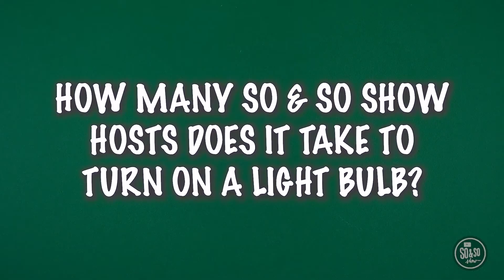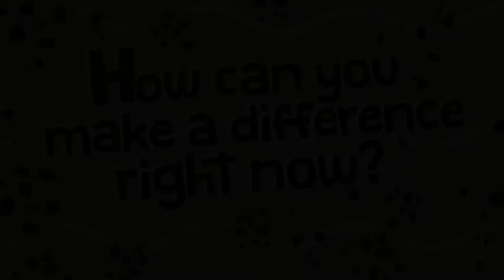10.24.2021 // So & So Show - Timothy // ***Activity and questions in the description***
Activity
Who, Where, How?

What You Need:
Index cards or scraps of paper, three bowls (or jars), three pieces of paper that you can use to label the bowls

What You Do:
Label the three bowls: “WHO,” “HOW,” “WHERE.”

Ask your child to think of a few places they go throughout the week, to write each place on an index card, and then place those cards in the “WHERE” bowl.

Then ask your child to think of a few people they know, to write each person’s name (and their title, like “mom,” “teacher,” “coach,” etc.) on an index card, and then place those cards in the “WHO” bowl.

Finally, ask your child to think of a few skills or traits they have (or things they enjoy doing), to write each skill or trait on an index card, and then place those cards in the “HOW” bowl.

When each bowl has a few index cards in it, instruct your child to take one card from each bowl. Give them time to brainstorm HOW they could use the gift/ skill/trait they drew to make a difference in the life of WHO they drew...OR how they could use that gift/skill/trait to make a difference in the location (WHERE) they drew...OR how they might be able to combine all three!

Discuss the examples your child comes up with. Ask them what could happen if they chose to make a difference in the way they described.

Thinking about our Bible story, what were Timothy’s gifts and how did he use them? (What gifts would someone need to do what he did?)

You may not be able to do all the things you want to do right now. But there are some things you can do to help others. What are some ways that you can help others right now?

Parent: Share about a time when you recently made a difference at home, at work, or in your community. Did you help create peace between people? Did you help someone who needed it? Or share about a time when someone made a difference for YOU (especially if it was someone young).

Prayer
“Dear God, thank You for making us with our own individuality and our own special gifts. Thank You for giving us opportunities to love and serve others, even when we’re young. Please show us the ways we can make a difference this week. We love You, and we pray these things in Jesus’ name. Amen.”